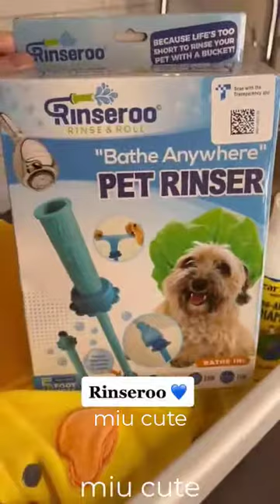Tik Tok Chó Phốc Sóc Mini 😍🐶😍🐶 Dogs Cute and Funny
Why dogs are the best?
The connection between humans and dogs has been long acknowledged as one of the strongest bonds around - even if, at some point, they will inevitably try to steal a sausage off your plate.

Here's why we think dogs are the best pets ever...

1. They’re incredibly loyal.
2. Their positive attitude is infectious.
3. They’re good at cuddles.
4. They make you active
5. They do their business outside.
6. They love you back.
7. They’re always happy when you get home.
8. They make you chat to people.
9. They make sure no food ever goes to waste.
10. They make you laugh.